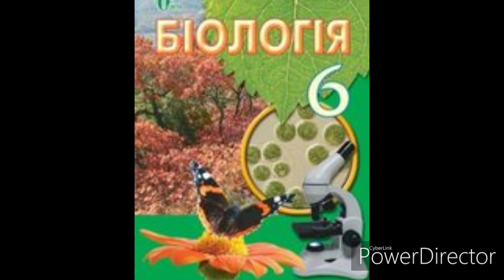Біологія 6 клас//& 20 Будова молодої рослини.